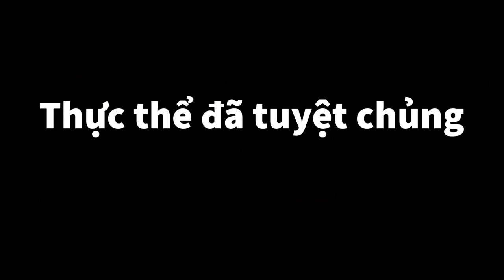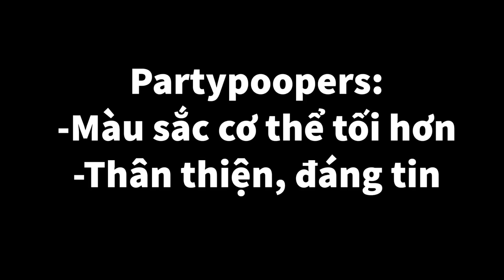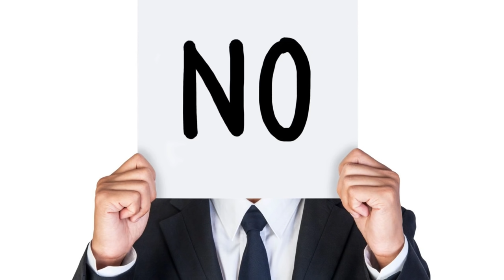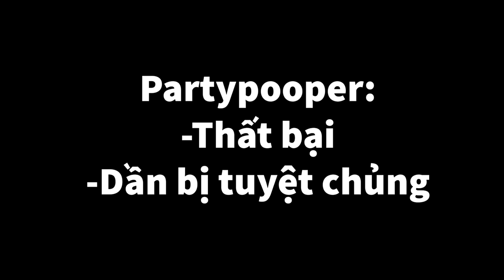Thực thể số 68 -“Partypooper” và cuộc chiến “The Fun war =)”| The Backrooms Vietnam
Nội dung video:
Giới thiệu: 0:00
Entity 68 - “Partypoopers”: 0:14
The Fun war =): 2:13
Sự thật đằng sau: 3:20
Kết thúc: 5:37